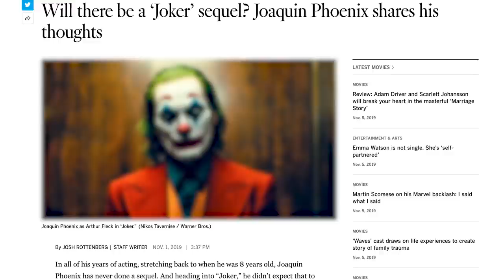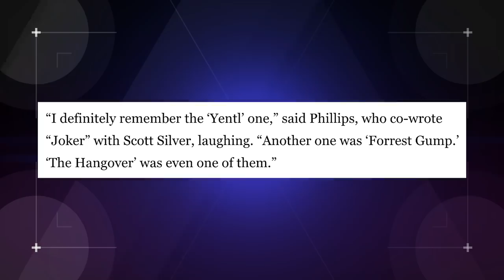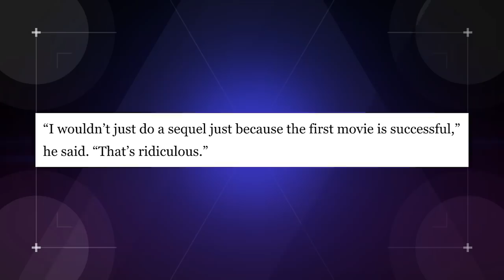Joker 2? How Joaquin Phoenix is Pushing for a Sequel! (Nerdist News w/ Amy Vorpahl)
Now that Todd Phillips’ “Joker” is on track to become the most successful R-rated movie of all time, buzz is building for a sequel! And the leader of the charge for it? None other than Joaquin Phoenix himself! Amy puts on a happy face to tell you all about it in today’s Nerdist News!

Image: Warner Bros.